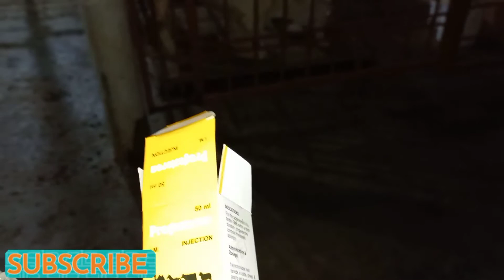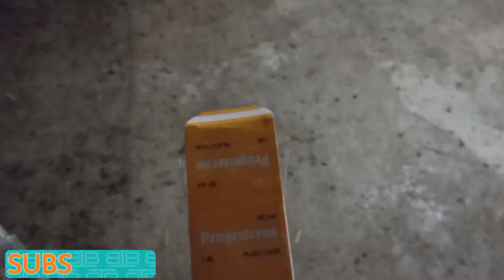Progesterone in Goats || Use of Progesterone || Before Crossing || After Crossing